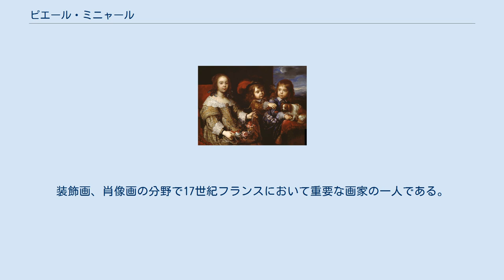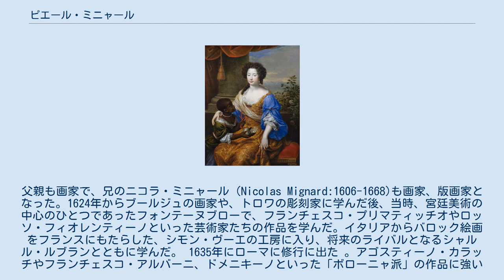ピエール・ミニャール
Val-de-Grâceの天井画 ピエール・ミニャール（Pierre Mignard、1612年11月17日 - 1695年5月30日）はフランスの画家である。
装飾画、肖像画の分野で17世紀フランスにおいて重要な画家の一人である。
 フランス北部、オーブ県のトロワで生まれた。
父親も画家で、兄のニコラ・ミニャール（Nicolas Mignard:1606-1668)も画家、版画家となった。1624年からブールジュの画家や、トロワの彫刻家に学んだ後、当時、宮廷美術の中心のひとつであったフォンテーヌブローで、フランチェスコ・プリマティッチオやロッソ・フィオレンティーノといった芸術家たちの作品を学んだ。イタリアからバロック絵画をフランスにもたらした、シモン・ヴーエの工房に入り、将来のライバルとなるシャルル・ルブランとともに学んだ。 1635年にローマに修行に出た 。アゴスティーノ・カラッチやフランチェスコ・アルバーニ、ドメニキーノといった「ボローニャ派」の作品に強い影響を受けた。イタリアで宗教画を描き、評判になり、1657年にルイ14世の宮廷画家として、パリに呼び戻された。 イタリアからの帰路、作家のモリエールと知り合い、2人は親友になった。後にモリエールは「ヴァル・ド・グラース教会の天井画を称える詩」を発表し、ミニャールを称えた。 パリでは人気のある肖像画家となった。パリの教会Val-de-Grâceのドームの天井画や宮殿の装飾画も描いた。 1687年に貴族の称号を得た。1690年にルブランが没した後、主席宮廷画家（premier peintre)となった。1690年から没する1695年の間、王立絵画彫刻アカデミーの院長の職も務めた。